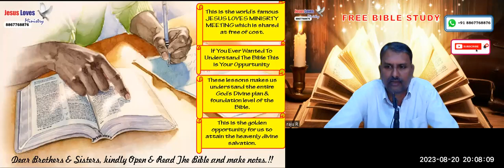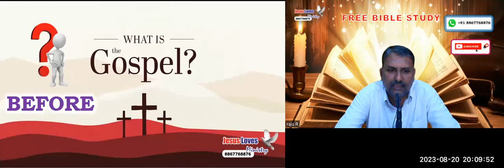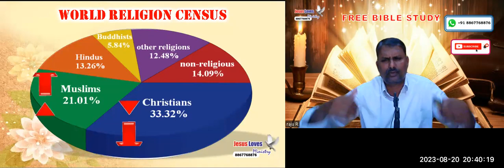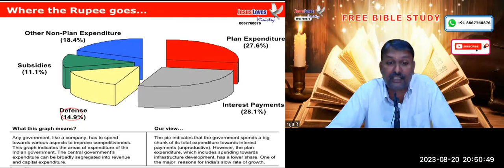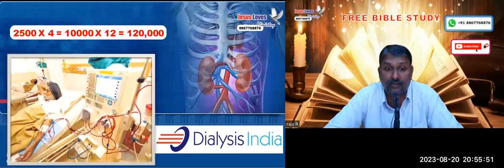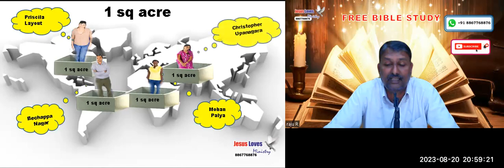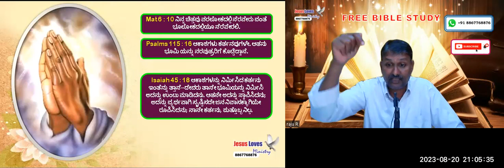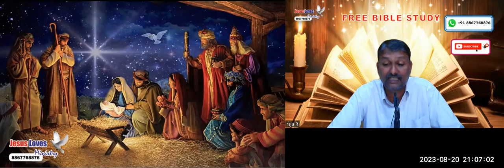Gospel - Free Kannada Bible Study - Br Raju - 8867768876 - Jesus Loves Ministry